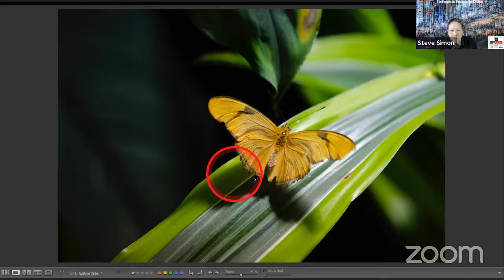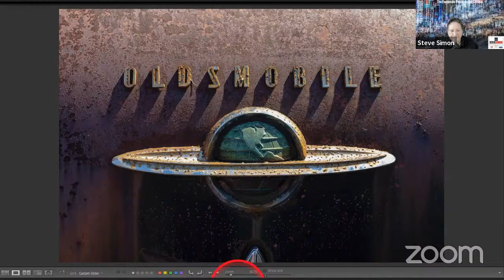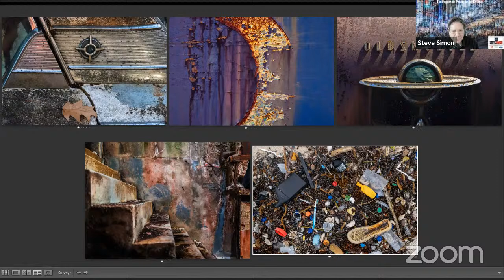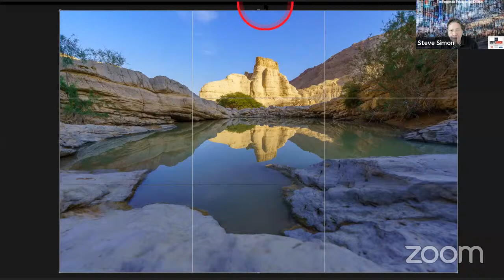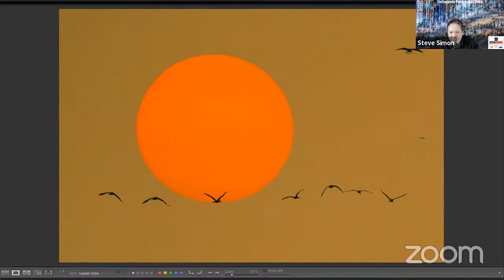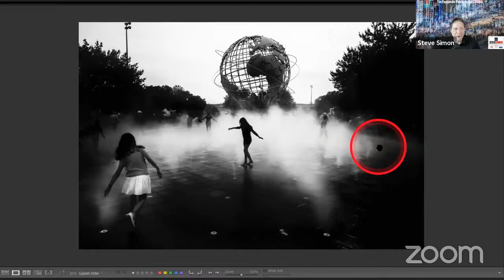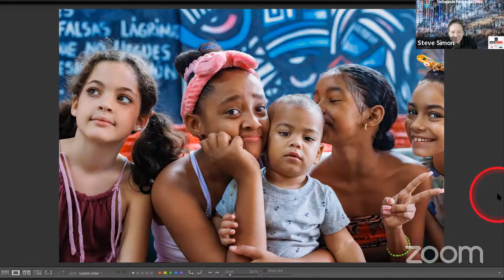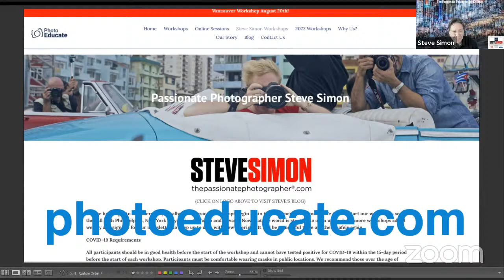The Passionate Photographer Critique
Seeking opinions and critique on your work will help you improve as a photographer. Steve Simon, The Passionate Photographer, gives an honest evaluation of the photographs submitted—talking about what works, what doesn’t and how photographs can be improved.

Please submit no more than 3 images (at least 1000px on the short side, no more than 1800px on the long side) in JPG/PNG format to . Submissions are subject to review in compliance with B&H's modesty standards, and we reserve the right to exclude any images that do not comply. Due to time limitations, we may not be able to critique all submissions.